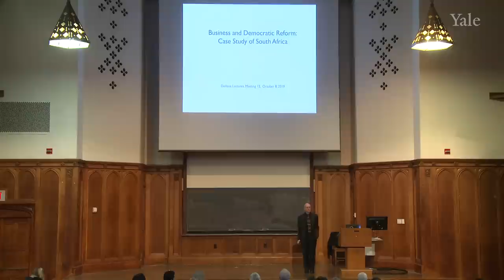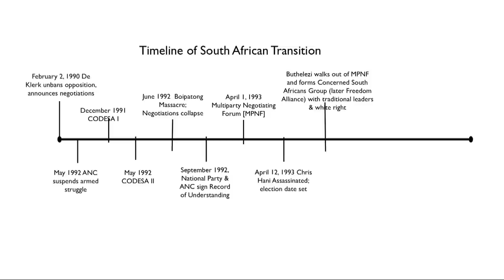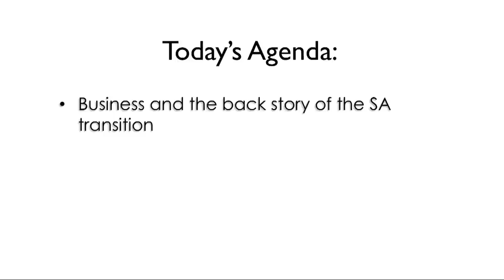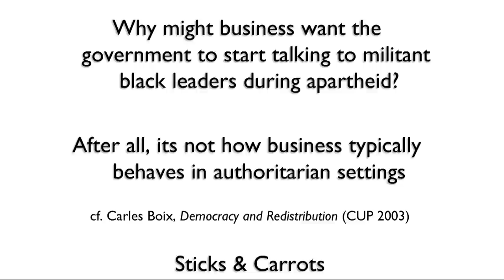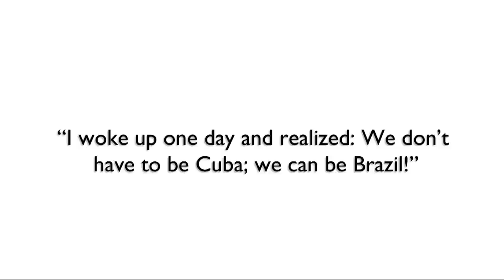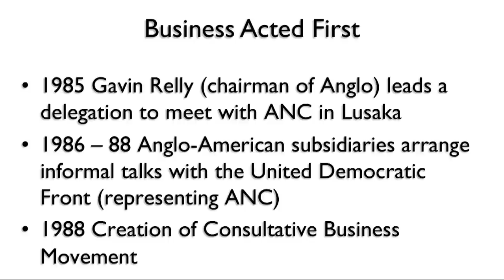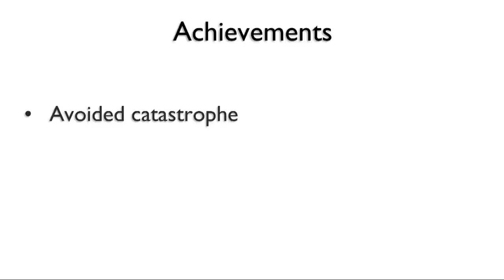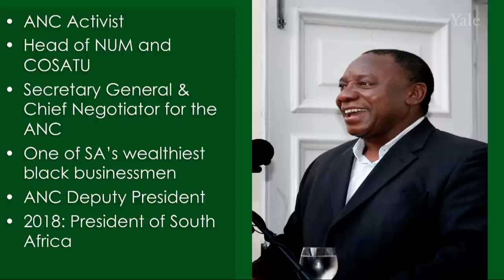Lecture 12: Business and Democratic Reform: A Case Study of South Africa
What role did the business sector play for the end of Apartheid in South Africa? Prof. Ian Shapiro discusses business and the backstory of South Africa's transition, revisits modernization theory and business attitudes to authoritarianism and democracy; and provides an overview of South Africa before, during and after the transition.